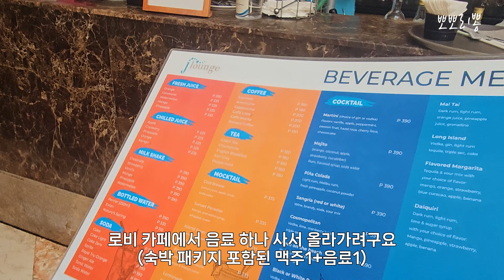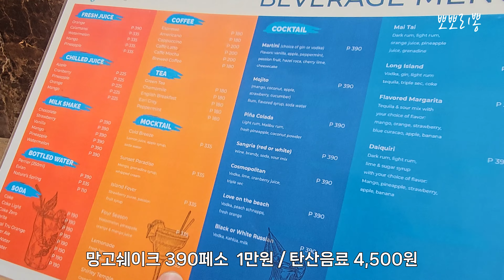4K EP5 / 7박 9일도 짧은 일정 제이파크 수영장에서놀고 마사지 아얄라몰투어까지 너무 바빴던 하루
✔️영상은 4K 설정으로 보시면 더 좋아요

💖안녕하세요 네이버 여행인플루언서 뽀뽀리뽕입니다

세부여행 7박 9일 짧은 일정아니지만 하루하루 알차게 보내다보니
시간이 너무 부족하더라구요. 아쉬웠던 하루!

아이들 하루종일 제이파크리조트 에서 신나게 물놀이하고
세부마사지 샵에가서 착한가격에 마사지
그냥 숙소가면 아쉬워서 다시 택시타고

물놀이도 좋았고 세부맛집 에서 맛있는 저녁까지
하루 알차게 보냈던 하루 정리해봅니다

✅ 자막은  Vrew 함께합니다